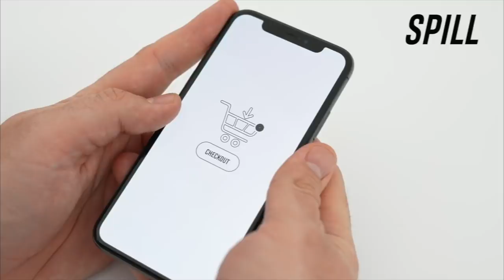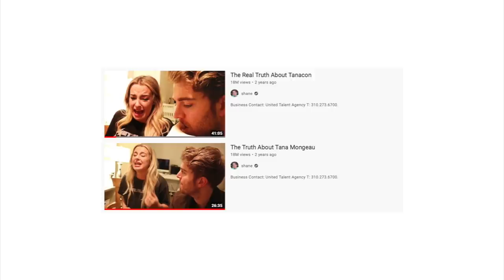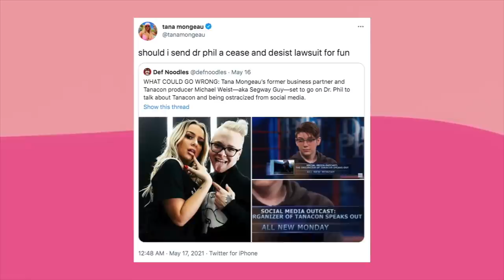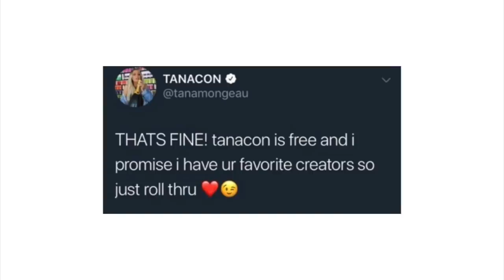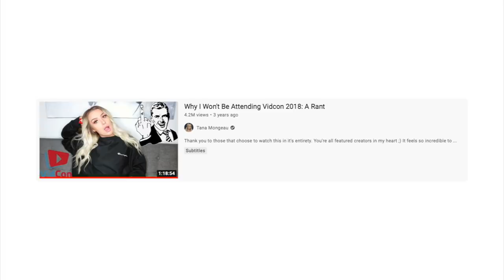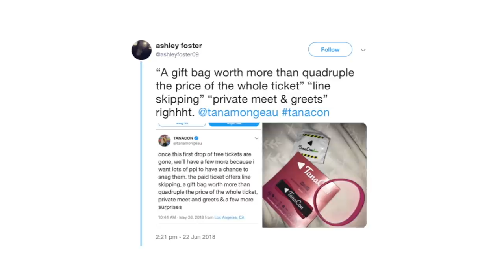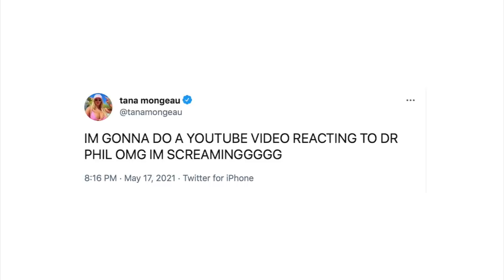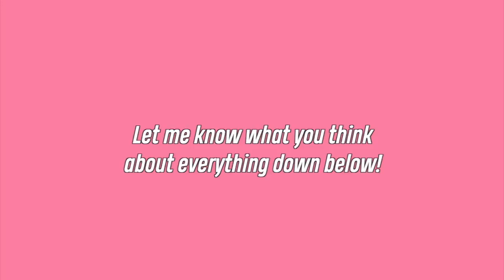Tana Mongeau EXPOSED by Dr.Phil episode...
Let's talk about Tana Mongeau being EXPOSED by Dr.Phil during TanaCon episode...

[CREDITS]